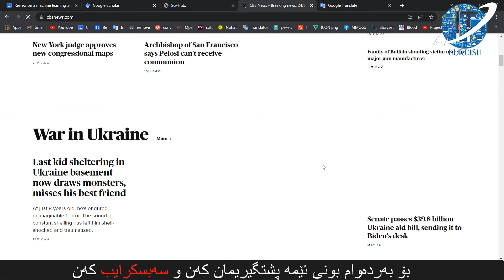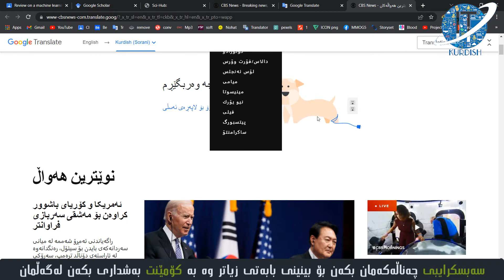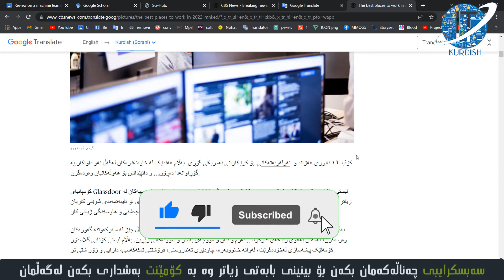Google Translate_گــۆڕینی زمــانــی وێبسایت له‌ هه‌رزمانێكه‌وه‌ بته‌وێ بۆ كوردی